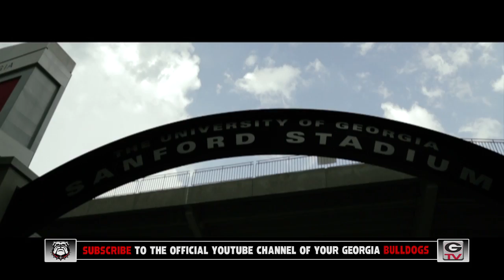UGA Football: Hype Film - Football as a Metaphor_2013 Season Rewind: 2013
The game of Football has often been used as a metaphor for life.
As this season unfolded, that comparison turned out to be especially true
What is true in football, is true in life, we experience it together.